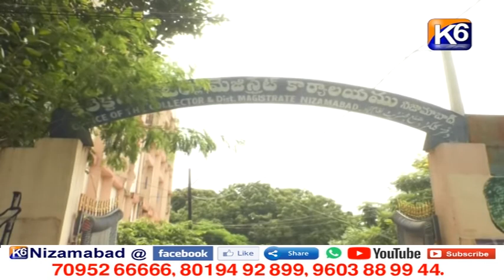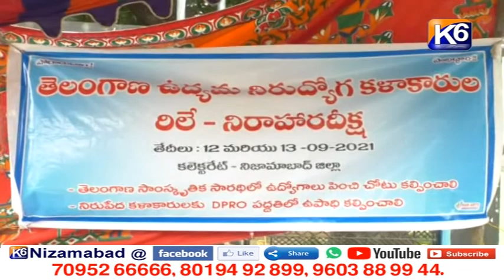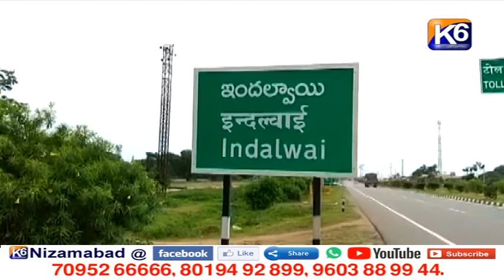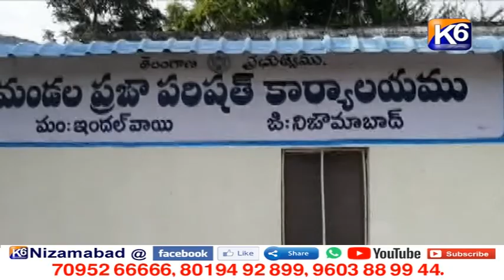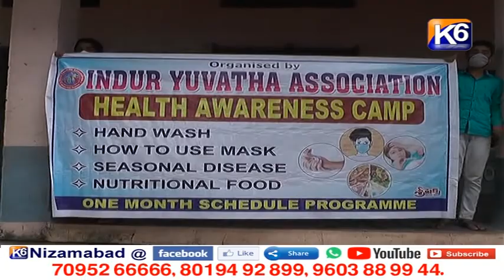GTPL Daily news || 13 09 2021 || 7 30 pm